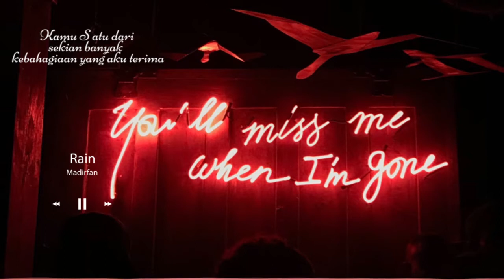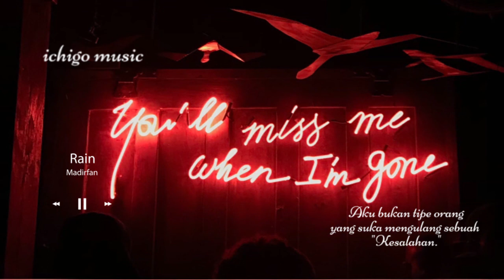MUSIK DJ TERBARU 2022 ▶DJ SLOW ⛈RAIN🌦🎧 NOCOPYRIGHT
? HAPPY LISTENNG ?

?Cool Music Mix For Gaming 2022 ? Top NOCOPYRIGHT Gaming Music ? Best EDM Remixes, House, Trap, DnB, Dubstep, instrumental music

Puisi :
kamu satu dari sekian banyak
kebahagiaan yang aku terima

sedihku mungkin hanya hari ini
atau beberapa hari kedepan

mungkin kamu jadi yang terbaik
dari kebahagiaanku  selanjutnya

jangan cemas !!!

seperti yang kamu tahu

aku bukan tipe orang yang suka mengulang
sebuah "kesalahan."

?NOCOPYRGHT ?

If you feel good! Please Share this Mix on Social sites (Facebook, Tiktok, Twitter etc.) to more person could listen it!

Song information
Artis : Madirfan

more tag :
DJ TERBARU,
DJ REMIX TERBARU 2022,
DJ REMIX TERBARU 2021,
MUSIK DJ TERBARU,
SYILA MUSK TERBARU 2021,
MUSIK TIKTOK VIRAL 2021,
REMIX LAMPUNG,
MUSIK DJ 2021,
MUSIK DJ TERBARU 2021,
MUSIK DJ TERBARU 2022,
MUSIK TERBARU 2021,
MUSIK TERBARU 2022,
LAGU MUSIK DJ,
MUSIK TIKTOK,
MUSIK DJ TIKTOK,
DJ REMIX,
AGENG MUSIK,
AGENG USIK TERBARU 2021,
AGENG MUSIK TERBARU 2022,
MUSIK TIKTOK VIRAL 2022